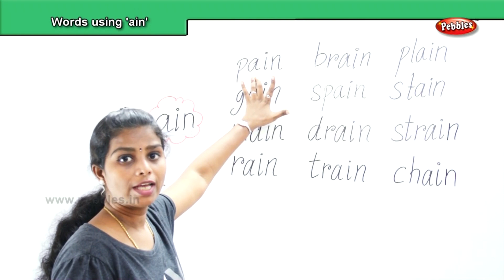Words using 'ain' & 'air' | Learn English Phonics sound Through Tamil | Education